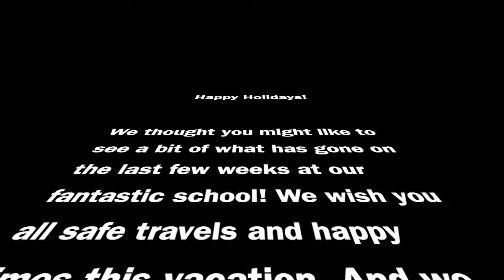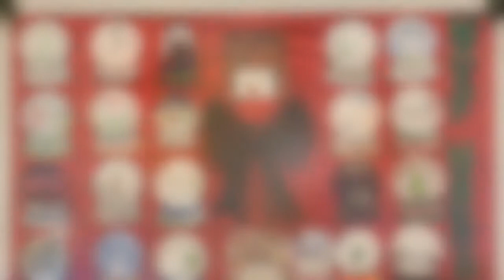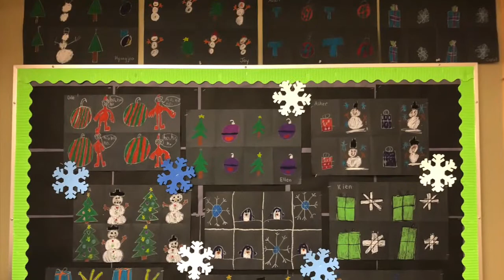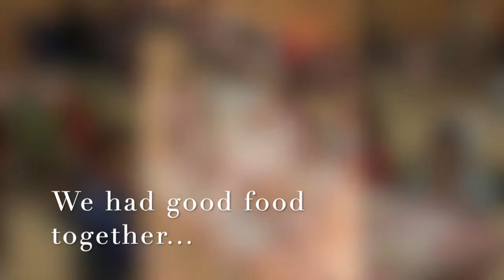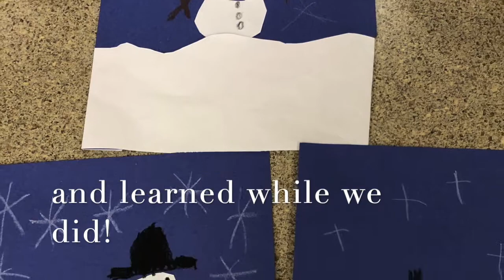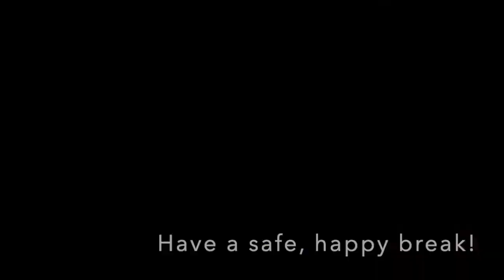Winter Break Slideshow - 2019